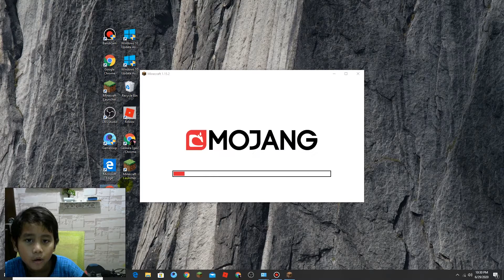geme slow sans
siap mau join server
Slowsmp.hostindo.xyz:25565